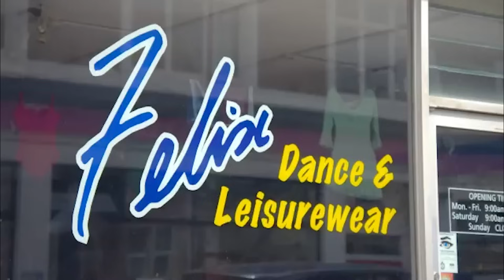The most UNIQUE DRESSES from DontTellTheBride (PART 2)